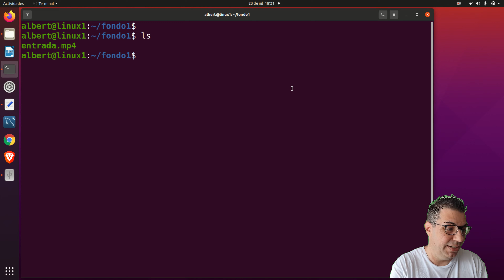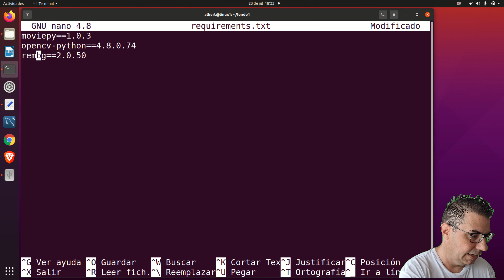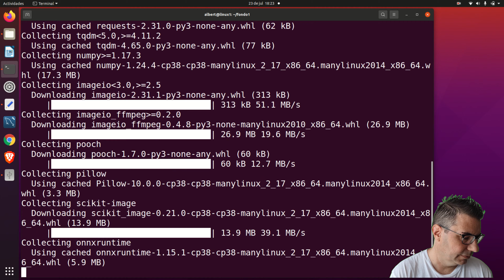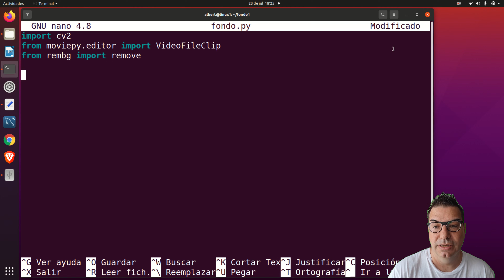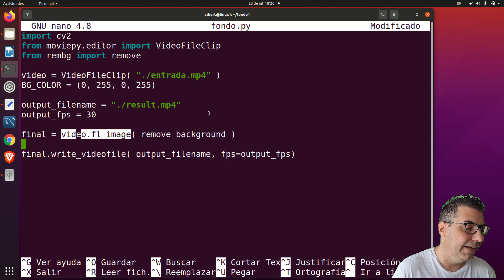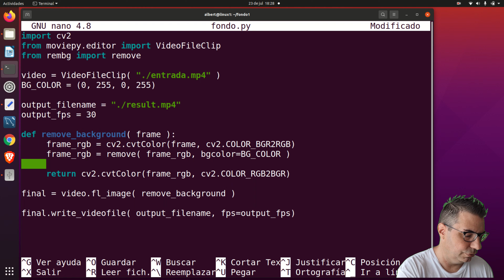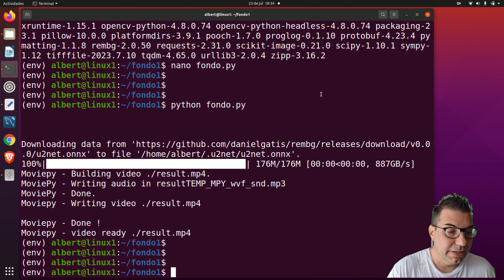Borramos con Python el fondo de cualquier vídeo. SIN CROMA!